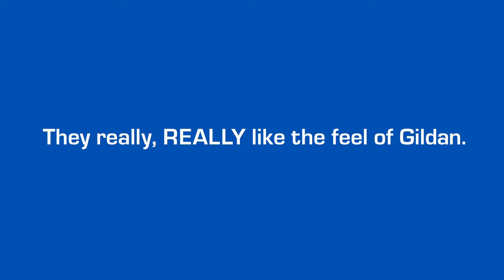Gildan Active Wear Commercial